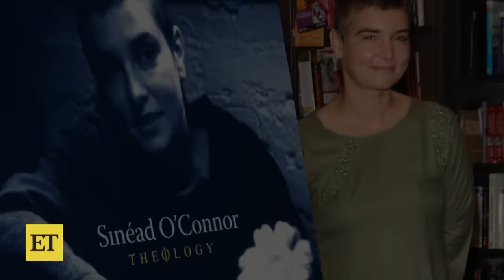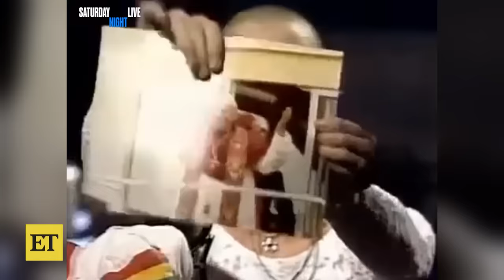Sinéad O'Connor's Daughter Covers Nothing Compares 2 U in Emotional Tribute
Sinéad O'Connor's daughter, Roísín Waters, performs an emotional rendition of 'Nothing Compares 2 U,' in tribute to her late mother. Roísín delivered the timeless classic on Wednesday night at Carnegie Hall in New York City. This comes nearly eight months after Sinéad's death. It was later revealed she died of natural causes.